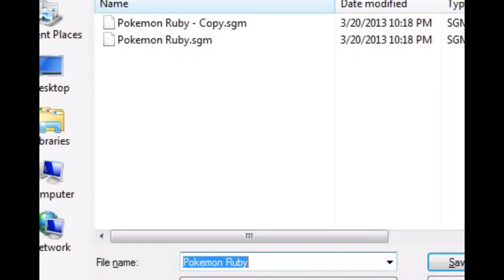Pokemon Ruby Destiny Life Of Guardians Gameplay Walkthrough Ep.33-I'M A GHOST IN THE FUTURE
I'M DANNY PHANTOM!!
I hope you enjoyed and remember to leave a like :D